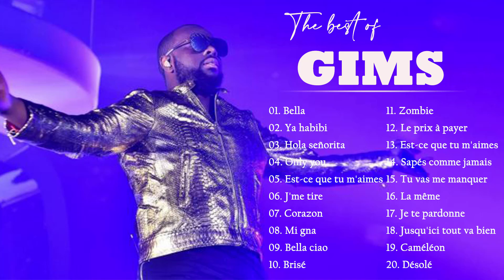GIMS Plus Grands Succès 2022 - GIMS Greatest Hits Full Album 2022